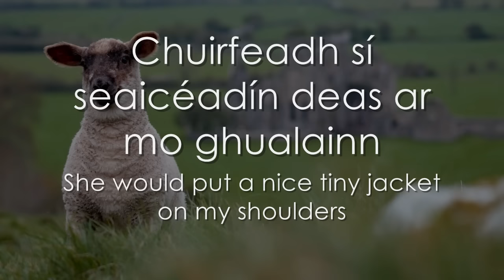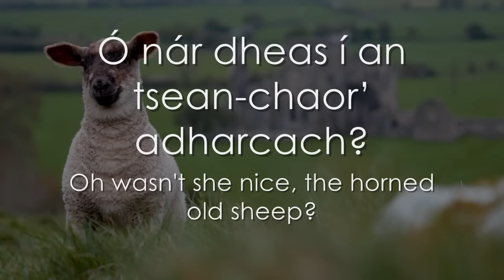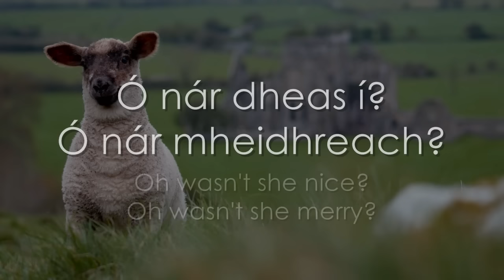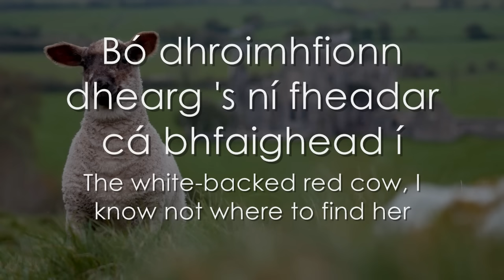Bó na leath-adhairce - LYRICS + Translation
Cow or sheep?!  The chorus mentions a cow (bó) and a sheep (caora). The verses are about a sheep. There are two main theories:

Theory 1): at some point two or more songs were combined. Probably "A dhroimeann donn dílis/O (my) white-backed brown darling (cow)", "An tsean-chaor' adharcach/The old horned sheep", "Bó leath adharcach uí Mháirtín/Martin's one-horned cow", "Ewe with the crooked horn", etc.

Theory 2): This song (such as the ones mentioned above, apart from "A dhroimeann donn dílis") is actually about a Poitín still and the money the owner makes from it, the horn being the worm (the copper piping where the  Poitín mixture condenses. It is usually or often a spiral, so maybe curved like a ram's horn).
If so, since the Poitín still with its "one long horn" was illegal in Ireland, it couldn't be sung about openly. It fed him well and put a "jacketeen" on his back.

As requested by Lea Zoeph :)

Performed by Muireann Nic Amhlaoibh
Album: Ar Uair Bhig An Lae (2012)